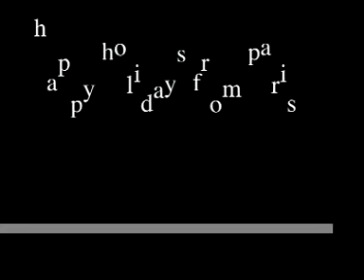Happy Holidays from Paris, France